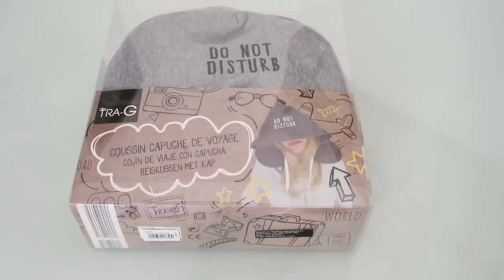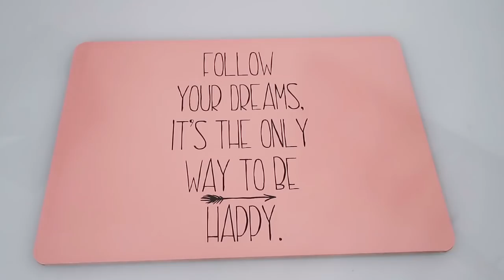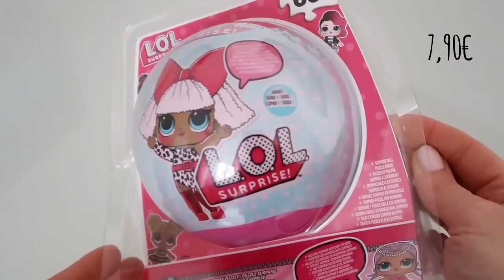HAUL GIFI ARRIVAGE DECEMBRE 2018